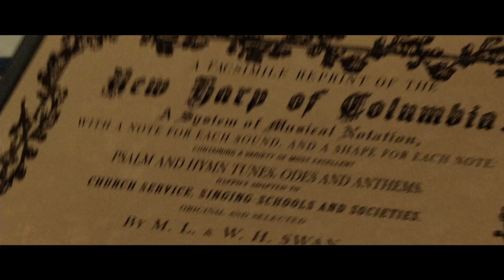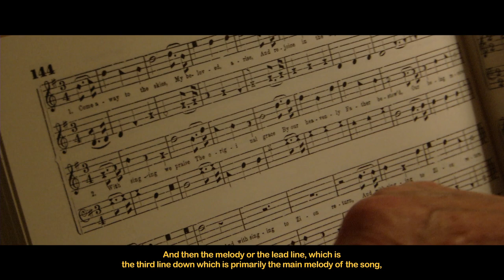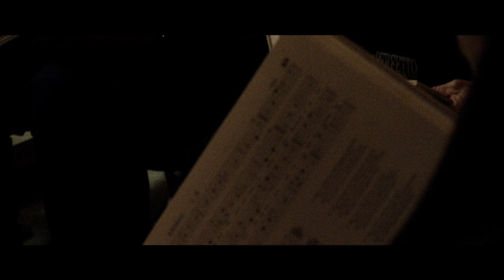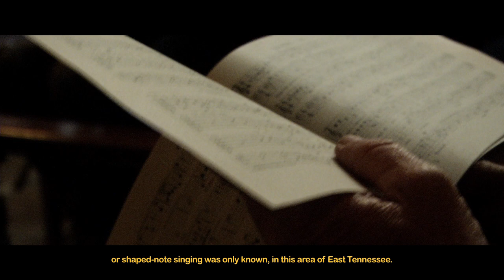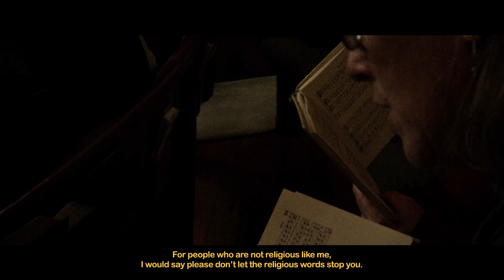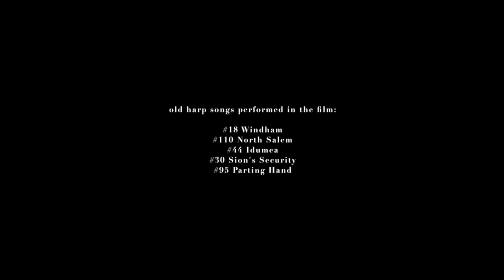OLD HARP SINGING OF EAST TENNESSEE (with subtitles)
OLD HARP SINGING OF EAST TENNESSEE

Smoky Mountains, USA
March 2018

A short musical film on the Old Harp tradition from East Tennessee
shot around a gathering in a church of the Smoky Mountains

The recording process gave birth to the creation of a performance during the Big Ears Festival 2018 at the Knoxville Museum of Art using various sequences of film accompanied by the original ensemble from the church and special guest Sam Amidon
recorded and edited by Vincent Moon and Priscilla Telmon
produced by Bryan Crow and the Big Ears team